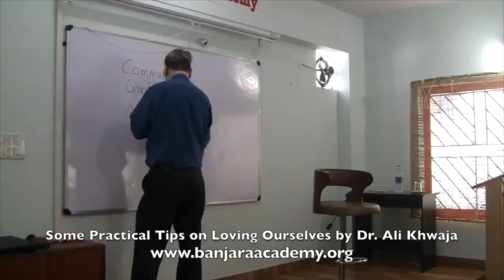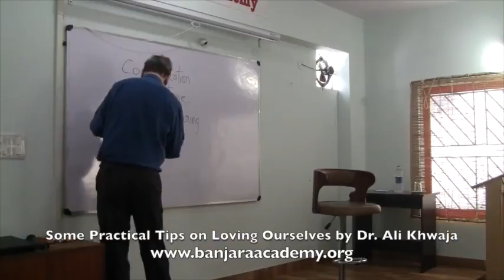Some practical tips to loving ourselves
You may ask: Do I really need tips on loving my own self?
Tips such as: Communicate with yourself, Spend quality time with yourself, Do something affectionate and caring for yourself ... you're worth it! The video is just 11-odd minutes. Can you watch it competely - spare that little bit of time for yourself? :-)
Why do we have LOW self-esteem, a LOW opinion of our own selves & often, NEGLECT our own minds & bodies, as if we HATE our own selves? Yes, we counsellors at Banjara Academy) often ask these questions as we counsel people of all ages in all kinds of life situations, year in and year out. We have observed that most of us tend to spend quite a lot of time and make great efforts loving our near and dear but we NEGLECT our own minds and bodies, as if we HATE our own selves. In this brief talk, Ali turns on its head the way we talk about and work on improving relationships with others - he exhorts us to apply those rules to LOVE our own selves, have a better relationship with our own selves too!
Communicate with yourself, Spend quality time with yourself, Do something affectionate and caring for yourself ... you're worth it!